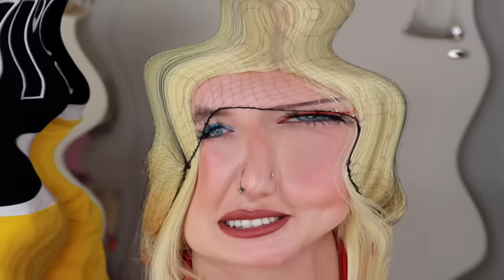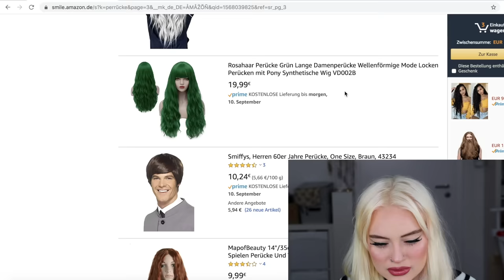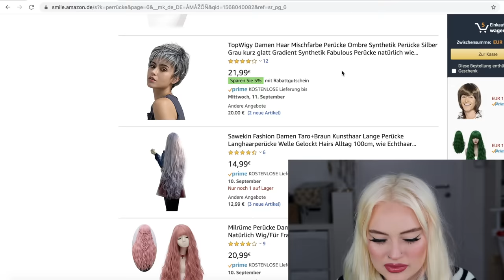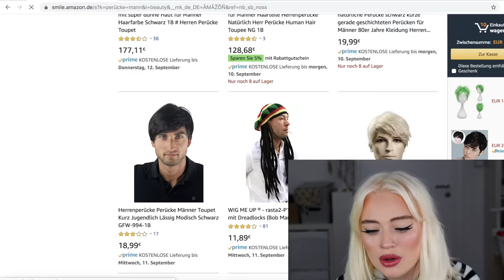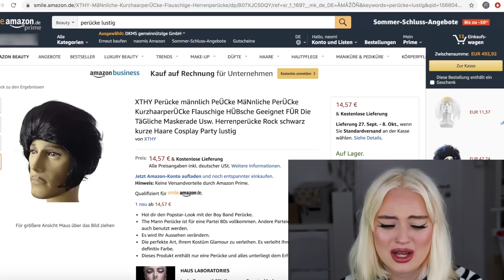ordering the most ridiculous wigs from amazon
am i albert einstein yet?

lova yaaaa my lil broccoliiiis